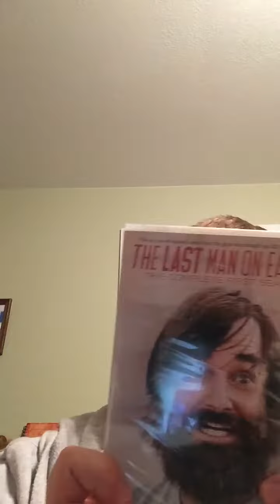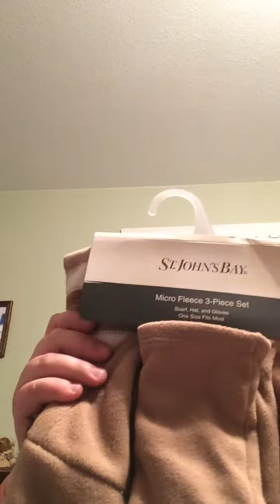What I received for Christmas 2015 Part 1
In this video I show what I received from my boss, grandparents, parents and my brother and sister.

What did you all receive for Christmas?